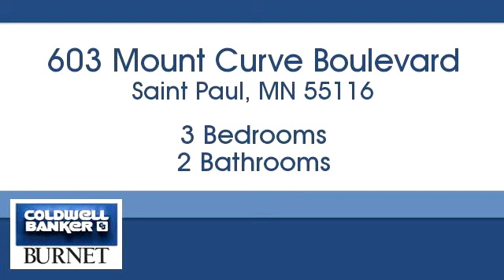Homes for sale - 603 Mount Curve Boulevard, Saint Paul, MN 55116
Bedrooms: 3
Bathrooms: 2
Square Feet: 2275
Price: $569,900

For more information about this property, please contact Jim Seabold at or . You can also text 4547158 to 67299.

7550 France Ave. S